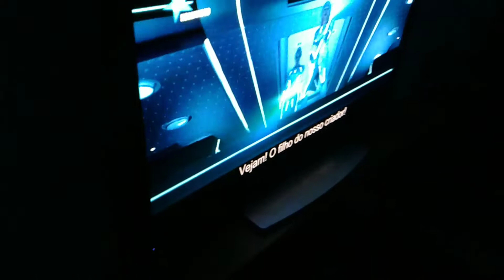Pioneer Kuro 2017